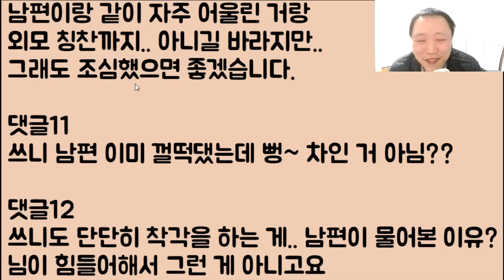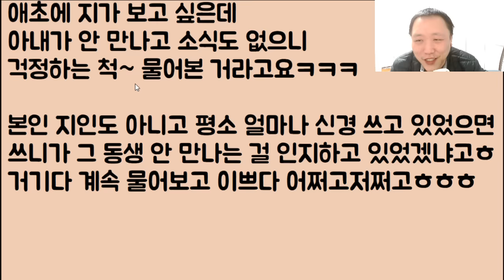[미친🤣🤣🤣] 나 아는 예쁜 동생이 불륜 중인데.. 이걸 보고 지 차례도 올 거라 착각을 하며 막 하닥하닥 정신을 못 차리는 남편;; 그게 되겠냐? 어림없다 이 새끼야ㅋㅋ